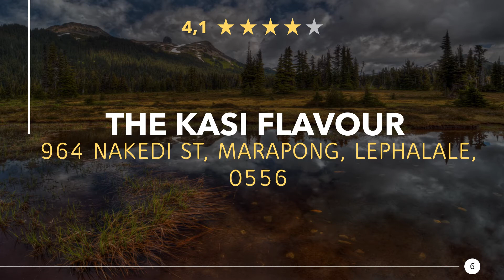Restaurants in Marapong, South Africa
Have a really tasty meal again, in a good restaurant or eatery nearby. Enjoy a great dinner with near Marapong. Whether gourmet, fast food or a romantic candlelight dinner, you will find something suitable here.

Here you can find Restaurants in Marapong, South Africa:
00:00 - Intro
00:22 - 1) KWA TEBZA
00:32 - 2) Tshififi
00:41 - 3) Fish & Chips Take Aways
00:50 - 4) Sabatho Joint Shisanyama - SJS
00:59 - 5) Tumi’s African Dish
01:08 - 6) The Kasi Flavour
01:17 - 7) Old School Tuck Shop
01:26 - 8) Lempitse Hookah junction
01:34 - 9) Kasi Mjojo
01:44 - 10) The Roots